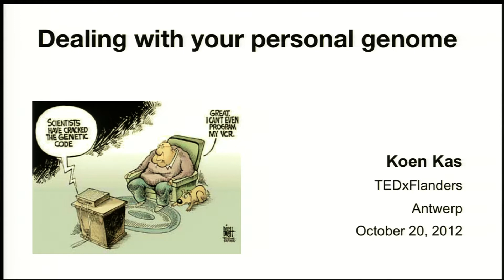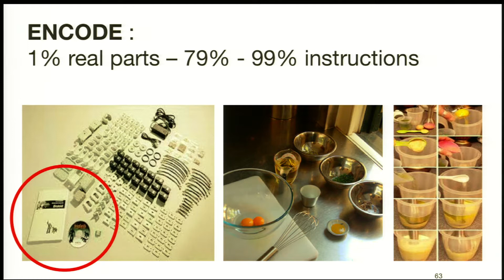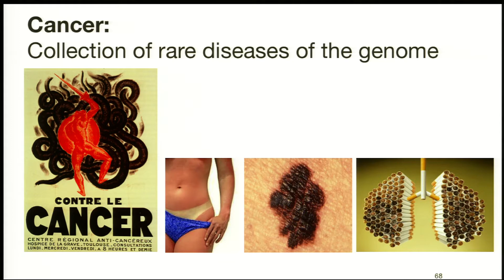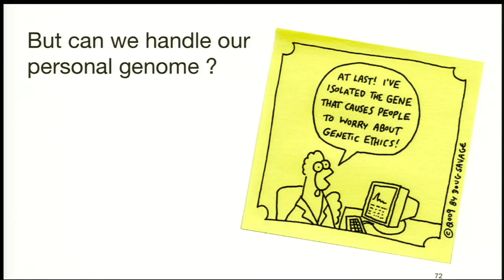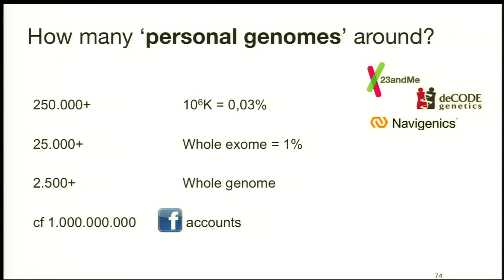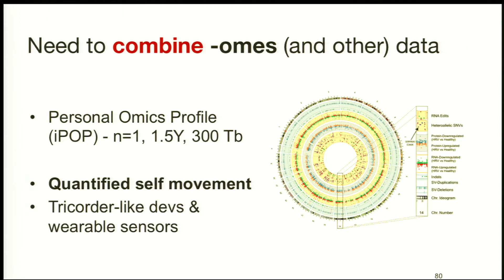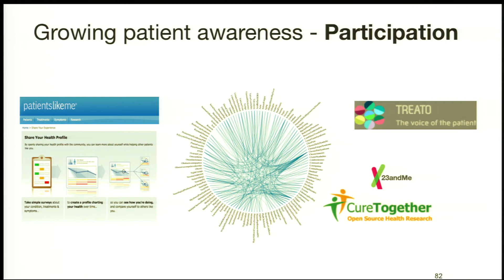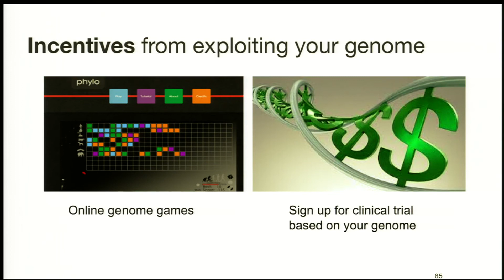Access to your own genetic code: Koen Kas at TEDxFlanders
Access to our biological code, our genome, will soon become a commodity. But what can we do with it -- what would we like to do with it -- how could we deal with it -- and would it make us ... better? Koen Kas takes us through a likely future.

In the spirit of ideas worth spreading, TED has created a program called TEDx. TEDx is a program of local, self-organized events that bring people together to share a TED-like experience. Our event is called TEDxFlanders, where x = independently organized TED event. At our TEDxFlanders event, TEDTalks video and live speakers will combine to spark deep discussion and connection in a small group. The TED Conference provides general guidance for the TEDx program, but individual TEDx events, including ours, are self-organized.* (*Subject to certain rules and regulations.)